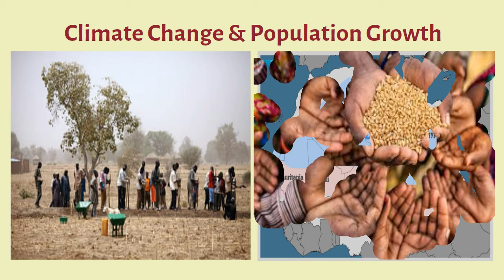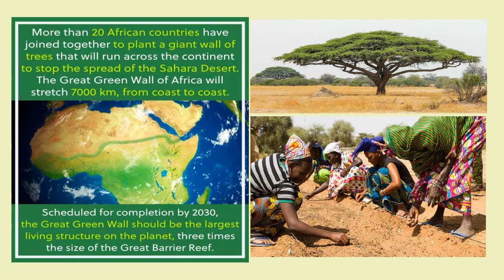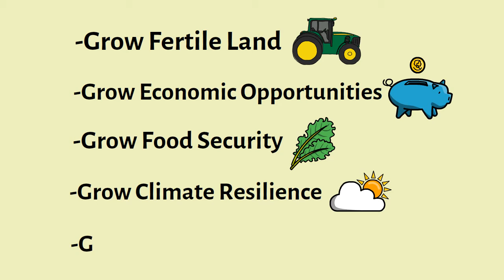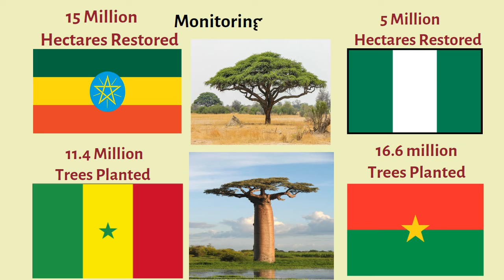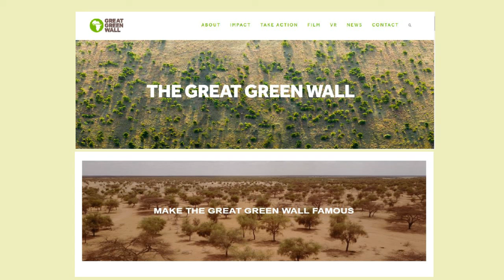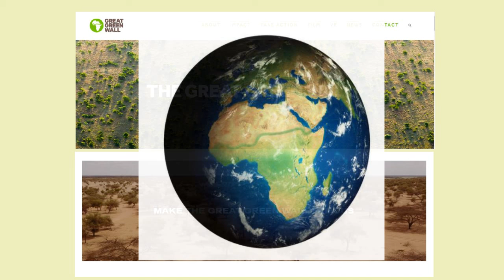Why is Africa Building a Great Green Wall? | African Biographics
This reforestation project , called the Great Green Wall, is Africa's flagship initiative to combat climate change and desertification and address food insecurity and poverty.

The major driving point is that the Sahara Desert is growing, but  Cattle herders also resort to the few remaining trees for animal fodder, denuding the landscape even further and accelerating desertification.
This project is looking to grow an 8,000km natural wonder across the full width of Africa. Since 2007, millions of trees have been planted across the southern edge of the Sahara desert - with millions more to go.